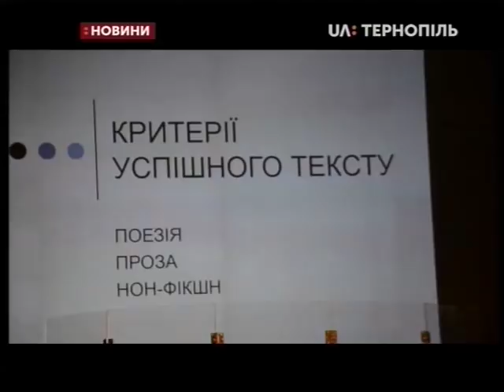03.05.2019. Новини. 20:30